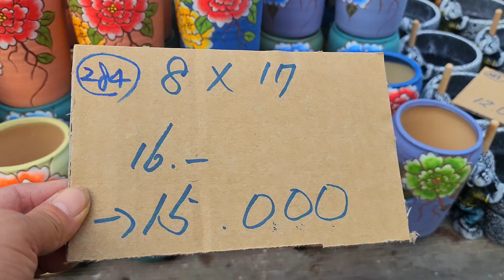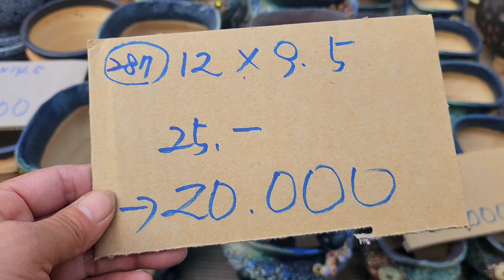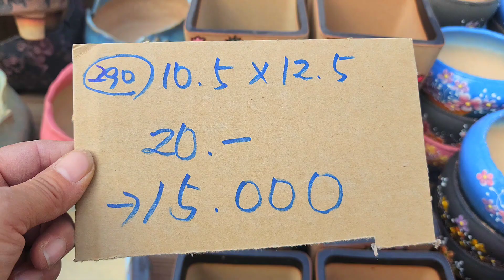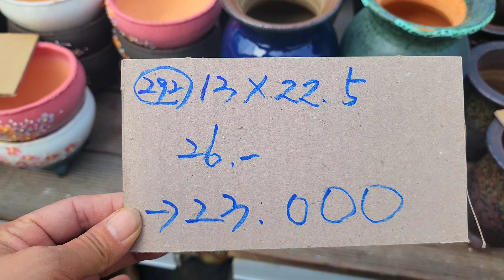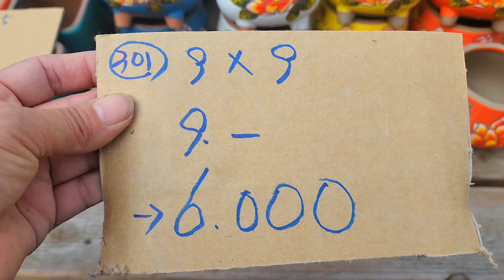화분판매 할인판매특가 010 4499 2456 5만이상무료배송 3만이상다육친환경영양제써비스 주문은 문자로주세요